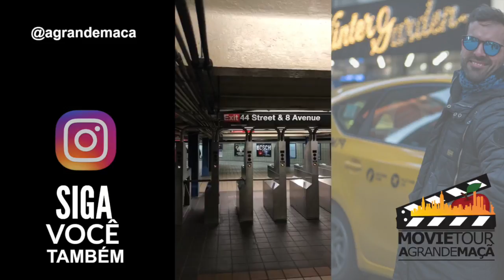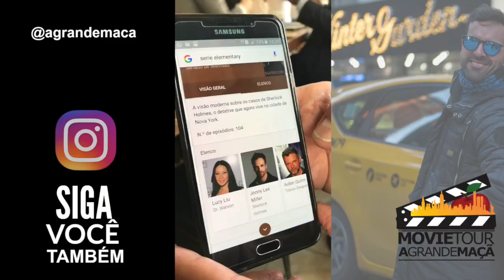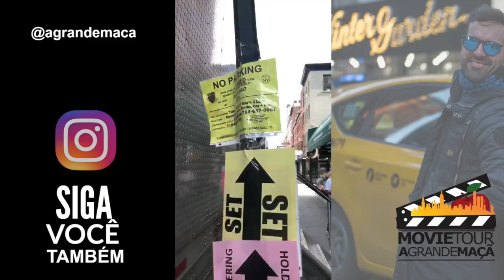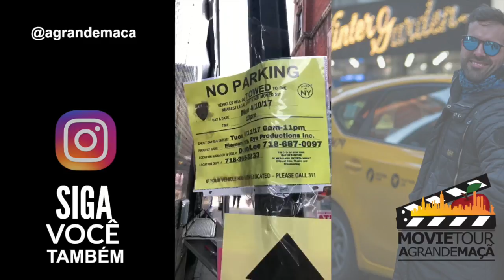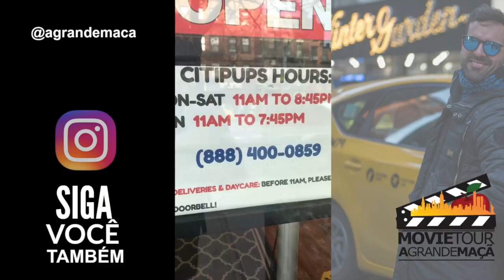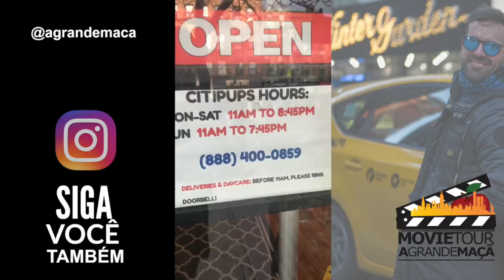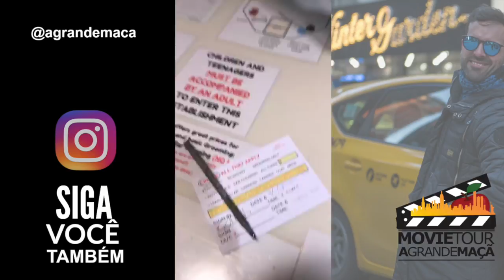FLAGRANTE! SET DE FILMAGENS DE ELEMENTARY COM LUCY LIU!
Nesse episódio dos melhores momentos do Instastories, você vai conhecer os bastidores da série Elementary! Mostrei o flagrante da atriz Lucy Liu, no set de filmagens! Também encontrei uma fã da A Grande Maçã e apresentei o Brankelo para vocês, pela primeira vez!

- Instastories do dia 11/04/2017.